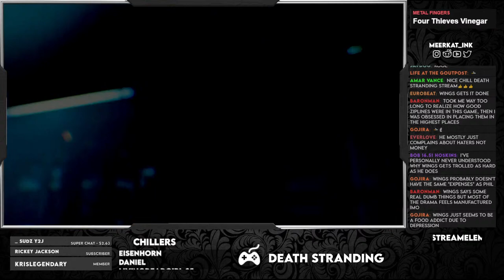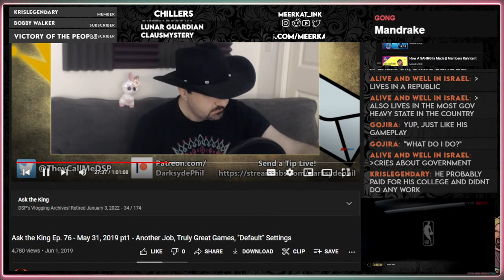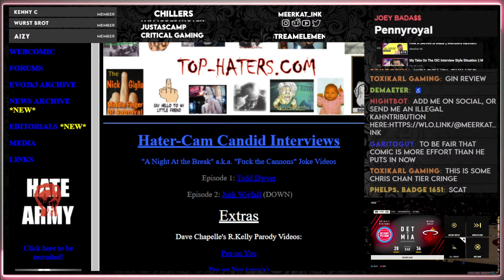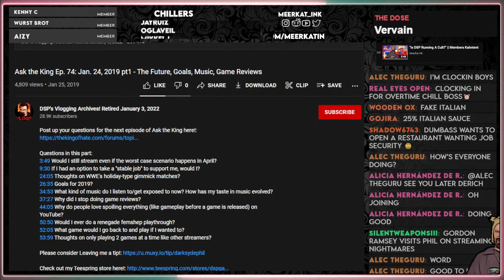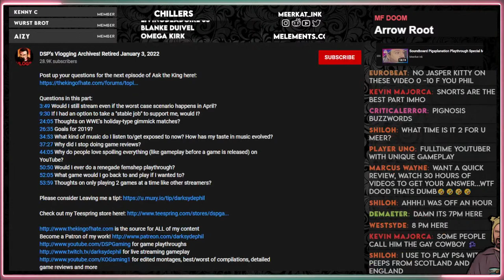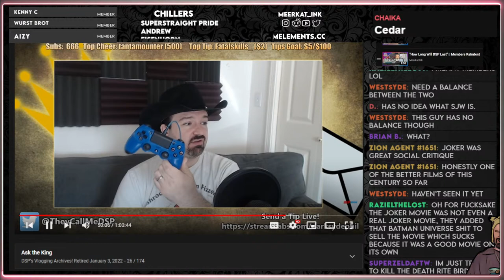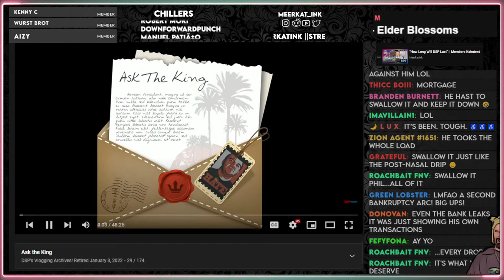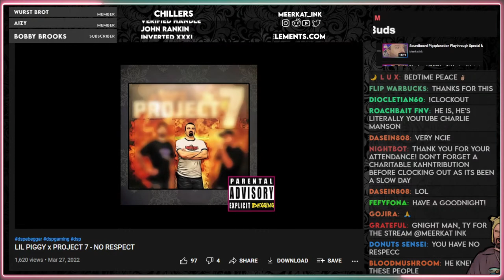Insomniatic Chill || Vintage Ask The King - Gacha, Goals & Gold Dust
Kojima's fault

THE DETRACTORVERSE

0:00 Death Stranding "Gameplay"
39:23 Ask The King Segment - Jobs & Money
1:17:46 DSP's Old Trolling Website (Top Haters)
1:25:56 "Stable Job", Music, Worst Case Scenario
2:09:55 Thanksgiving, Thankfulness, Games
2:51:30 Lootboxes, Gambling, MOBILE GAMES

Chat Commands:
!commands
!uptime
!tip
!beg
!clockin
!clockout